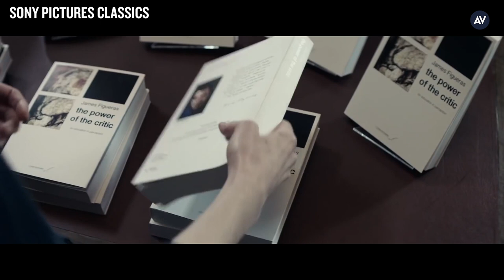How The Burnt Orange Heresy scored rock legend Mick Jagger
Despite the perplexing title, The Burnt Orange Heresy has a lot going for it, including a tantalizing cast featuring the great Donald Sutherland, bona fide rock legend Mick Jagger, and a tête-à-tête between tall, gorgeous Elizabeth Debicki and tall, gorgeous Claes Bang. Both Bang and director Giuseppe Capotondi were on hand at the film’s Los Angeles press junket, where we found out how a long day of wine, conversation, and more wine fueled the stars’ crackling chemistry. The pair also told us what it was like to work with Jagger, and revealed which Rolling Stones song would make the perfect theme for The Burnt Orange Heresy.